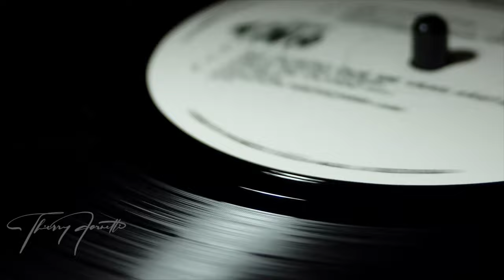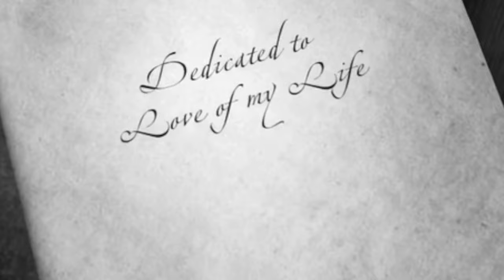ThierryFornetti - "S.O.S d'un terrien en détresse"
Lead vocal et Piano - Thierry Fornetti
Éditing - Franck Authié

S.O.S d'un terrien en détresse
Pourquoi je vis, pourquoi je meurs?
Pourquoi je ris, pourquoi je pleure?
Voici le S.O.S
D'un terrien en détresse
J'ai jamais eu les pieds sur terre
J'aimerais mieux être un oiseau
J'suis mal dans ma peau
J'voudrais voir le monde à l'envers
Si jamais, c'était beau
Plus beau, vu d'en haut
D'en haut
J'ai toujours confondu la vie
Avec les bandes dessinées
J'ai comme des envies de métamorphoses
Je sens quelque chose
Qui m'attire, qui m'attire, qui m'attire
Vers le haut
Au grand loto de l'univers
J'ai pas tiré l'bon numéro
J'suis mal dans ma peau, oh
J'ai pas envie d'être un robot
Métro-boulot-dodo, oh
Pourquoi je crie, pourquoi je pleure?
Je crois capter des ondes
Venues d'un autre monde
J'voudrais mieux voir le monde à l'envers
Dodo l'enfant, do

Paroliers : Luc Plamondon / Michel Berger

Remerciements aux créateurs vidéos libre de droits-